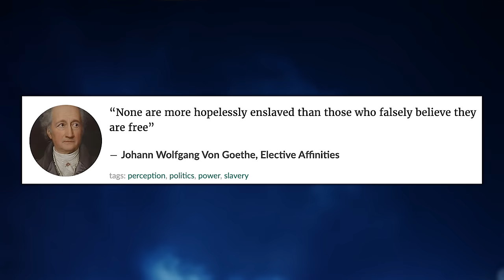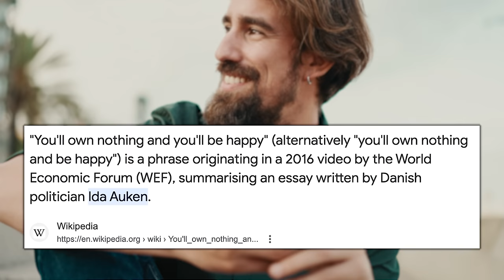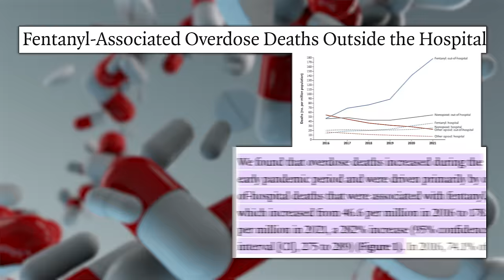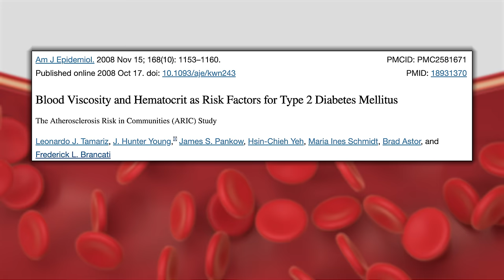Improve Your Health By Questioning What's "Normal" | Mind Pump 2254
00:00 Mind Pump Fit Tip: The very act of being healthy or pursuing health is REBELLION! Welcome to the war!
16:45 Politicians are ugly actors.
23:14 Potty-training experiences.
29:32 Wrestling with manufacturing adversity with your kids.
40:23 The Spiderpillar and living the vagabond lifestyle.
50:06 Insulin resistance and its connection to blood viscosity.
52:40 Bringing the guys back to their passion for training trainers.
56:15 ‘Red Juice’ to the rescue!
1:00:15 Shout out to How to Do the Work, a book by Dr. Nicole LePera.

1:01:35 ListenerLive question #1 - Is there such a thing as too much protein that I intake during the day?
1:11:40 ListenerLive question #2 - I have pain in my shoulder. Is this something that I can fix myself, or is this something I should see a chiropractor and/or physical therapist for? As I’m working on this, how do I find the right balance between fixing the underlying issue and continuing to strength train?
1:28:03 ListenerLive question #3 - Do I need to “eat back” those burned calories to hit the 2700 goal on my lifting days?
1:38:40 ListenerLive question #4 - Why does my body not recover as well as it should from minor injuries?

TikTok Doctor Says "It's Okay To Be Fat" And Obesity Should Be "Normalized"

How To Do The Work – Book by Dr. Nicole LePera

Joe De Sena Will Turn Your Kids Into Warriors at His Kids Camp Spartan in Vermont

TikTok users freak out as guy breeds 'spiderpillar' hybrid insect

'Grindavik remains at risk': Attempts to dam the lava from Iceland's erupting volcano could fail, volcanologist warns

Mind Pump #2232: Age-Proof Your Muscles, Bones & Brain With Dr. Gabrielle Lyon

Mind Pump #2245: Fix Your Sleep & Balance Your Hormones With Dr. Kirk Parsley

People Mentioned
Dr. Nicole LePera (@the.holistic.psychologist) Instagram
Joe De Sena (@realjoedesena) Instagram
Dr. Gabrielle Lyon (@drgabriellelyon) Instagram
Drew Canole (@drewcanole) Instagram
Justin Brink DC (@dr.justinbrink) Instagram
Kirk Parsley (@kirkparsley) Instagram